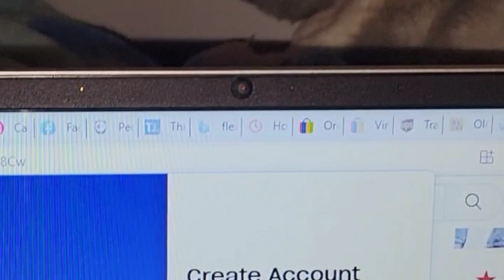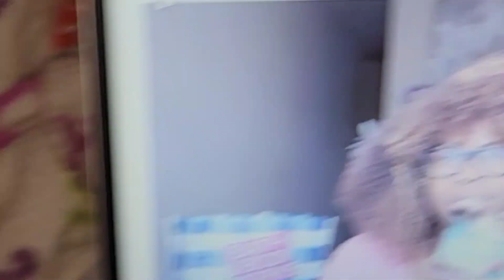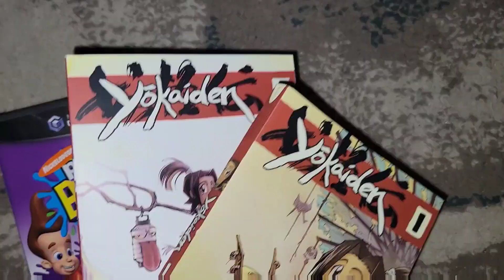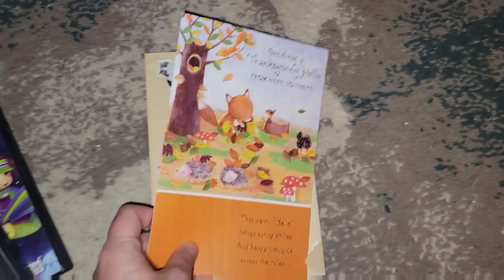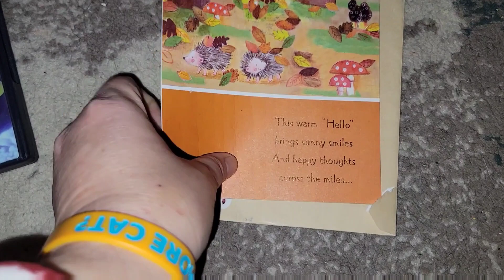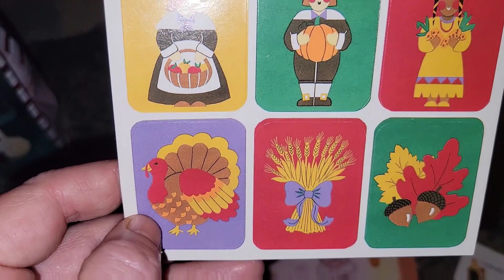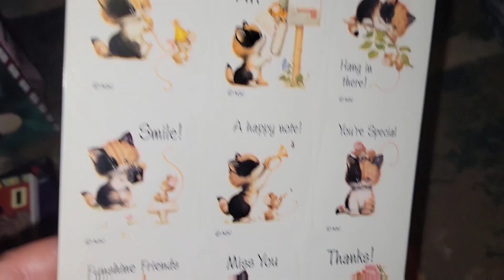Christmas 🎄 and Wrapping Gifts 🎁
Trying to wrap gifts, and my Cats are so helpful. It's 18 days until Christmas.
*The Text at 13:55 is supposed to be at 4:04. I've uploaded this video twice due to mistakes in editing. I'm not fixing this one. I also called Santa a Snowman. My brain is nonfunctional today.